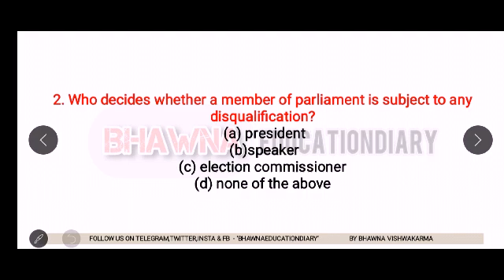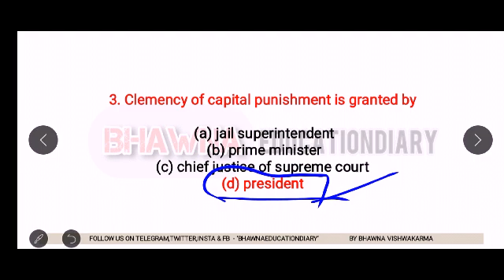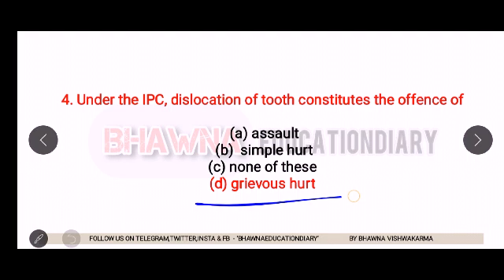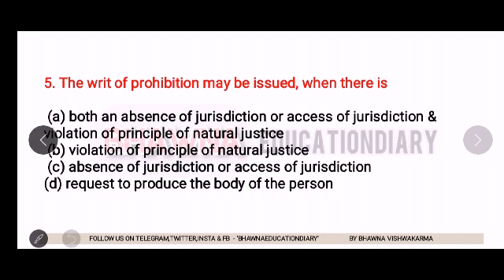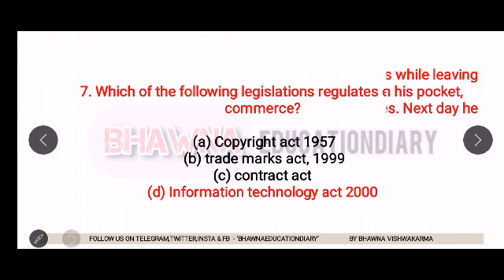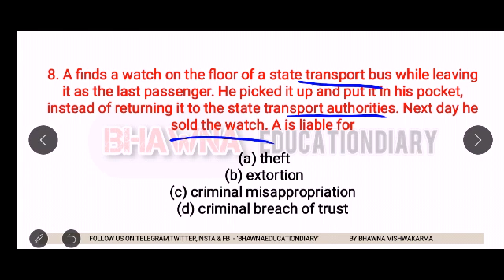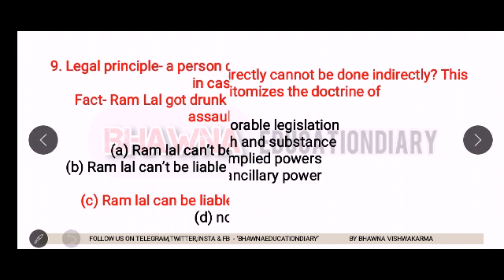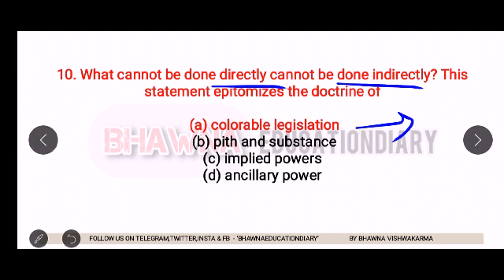MOCK TEST SERIES|| PRACTICE SET-4| INDIAN PENAL CODE WITH LEGAL APTITUDE|All Law Entrance Exam